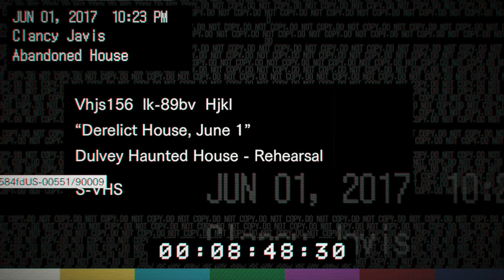Resident evil 7 (Ps4) Episodio 2 - Una cena de bienvenida.... ¡al infierno!